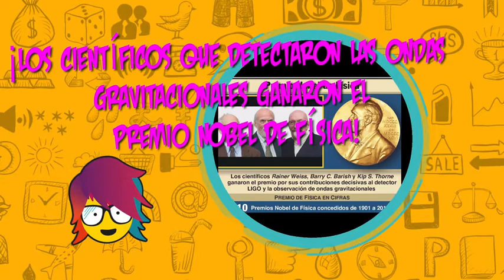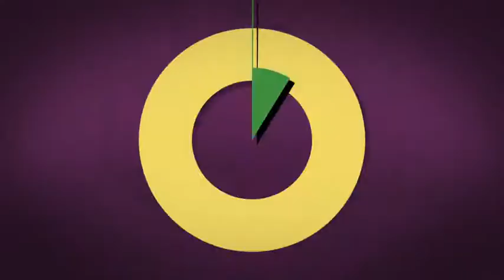PICA Programa 4 de octubre de 2017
Hoy en Pica Bolivia
•ACTRIZ DE HERENCIA
Conoce a Luciana, la chica que apareció con su mamá, Marta Monzón, en la peli de Las Malcogidas.
•UN MUNDO DE CONDONES.
Si te está cansando lo mismo de siempre, tal vez te gustaría probar algo más interesante.